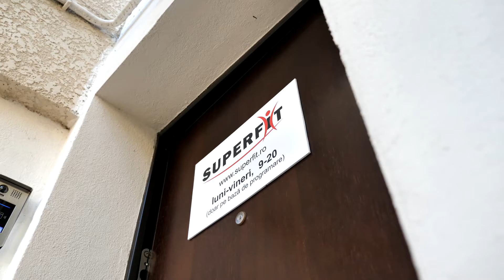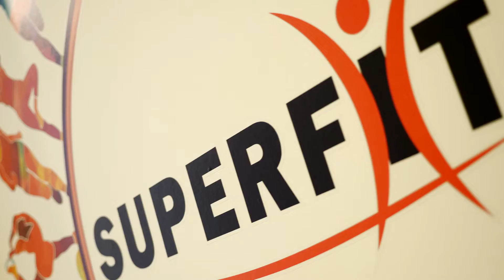Antrenamentul unui campion de kickboxing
Cristian Milea se antreneaza la Centrul Superfit pentru a castiga doua turnee piramidale. Suntem bucurosi sa ii oferim toata sustinerea!

Centrul Superfit din Bucuresti este locul unde sportivii amatori si de performanta pot gasi o echipa completa de profesionisti: nutritionist sportiv, psiholog sportivi, medic sportiv, medic specialist recuperare, fizioterapeuti, antrenori.
Poti beneficia de serivicii de nutritie sportiva, medicina sportiva, recuperare medicala, fiziokinetoterapie, antrenamente speciale (izoinertial, respirator, agilitate), teste de performanta (testare cardiometabolica, analiza mersului si alergarii, baropodometrie, analiza compozitiei corporale, analiza fortei).
Afla mai multe aici:
Dr. Serban Damian, fondatorul Clinicii Superfit este nutritionist sportiv si a colaborat cu sportivi de top, printre care jucatoare de tenis din top 100 WTA, Echipa Nationala de Fotbal a Romaniei, Echipa Olimpica Romana de Baschet Feminin 3x3, atleti si inotatori olimpici.
Poti citi articolele sale pe blogul sau il poti gasi pe LinkedIn
Daca ai nevoie de serviciile noastre, te asteptam cu drag la Centrul Superfit in Bucuresti!